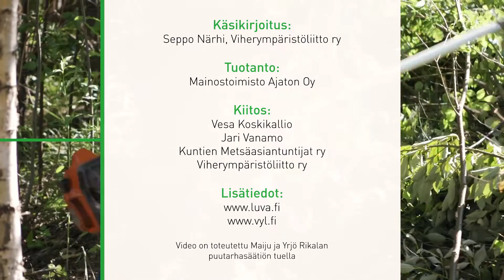Kuntien metsäasiantuntija – Virkistysmetsien asiantuntija HD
Kaupunkien metsäasiantuntijat vastaavat kuntien ja kaupunkien virkistysmetsistä, mm. niiden hoidon suunnittelusta, hoidon tilaamisesta, lupien antamisesta sekä puukaupoista.